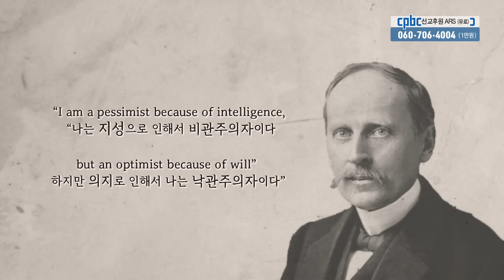31회 그대여, 아무 걱정 하지 말아요💭 | 내 영혼을 채워준 생각들_최강신부의 | 한국외방선교회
[내 영혼을 채워준 생각들#31]

“너희는 먼저 하느님의 나라와
그분의 의로움을 찾아라.

그러면 이 모든 것도
곁들여 받게 될 것이다.

그러므로 내일을 걱정하지 마라.
내일 걱정은 내일이 할 것이다.

그날 고생은 그날로 충분하다.”
마태 6,33-34

방송선교ARS후원 :
후원문의, 매일미사 지향 신청 : 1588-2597
카카오톡 플러스친구 : cpbc TV